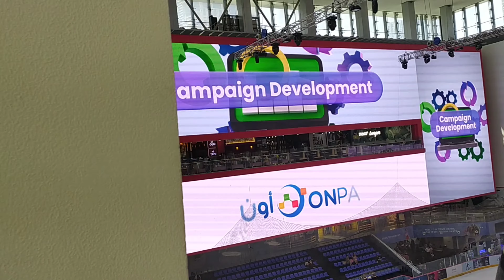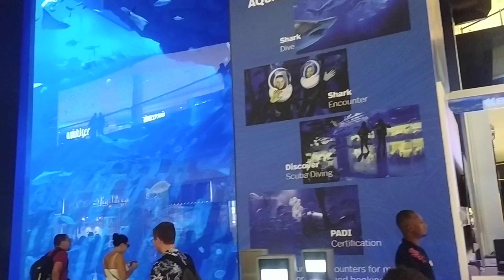DUNIYA KA SABSE BADA MALL MEIN JANE KA MOKA MILA | DUBAI MALL | MY FIRST VLOG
Dubai LIFE Fast Vlog
Dubai LIFE ENJOY
DUBAI VLOG

DUBAI vlog
my new vlog
first vlog
kaise vlog banaye
my new vlog
dubai life
dubai vlog
my new vlog
india to dubai
VLOG kaise banye
viral vlog
my vlog
majdoor live
bharat to dubai
kon se life acchi hai
dubai life
duniya ka sabse bada mall
new mall
viral vlog
new VLOG
new viral vlog
dubai vlog
kaise viral kre
yusuf vlog
DUBAI LIFE MY FIRST VLOG
DUBAI LIFE MAJDOOR KI KAISE HOTI HAI
MY FIRST VLOG ON DUBAI
blogger
vlogger live